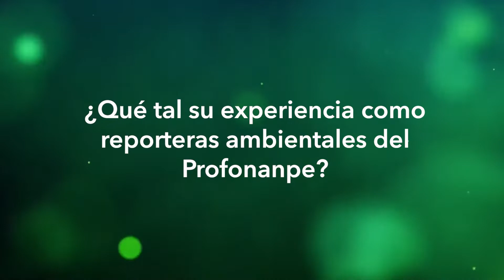Causa Ambiental | Traveleras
📢 Viernes de CausaAmbiental | Esta semana nos acompañan las @TravelerasPeru, Nelyda Taype y Sheyla Mendez, quienes promueven el turismo sostenible, así como la conservación de nuestros recursos naturales y del quechua.
¡Allin kausitas ambientales kasunchik! 👍